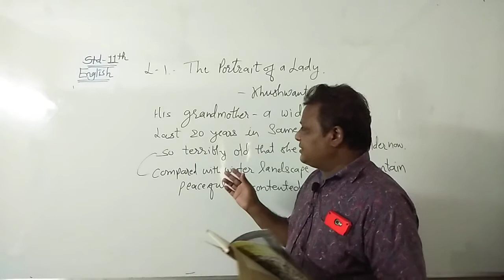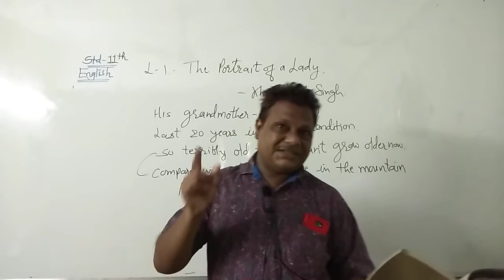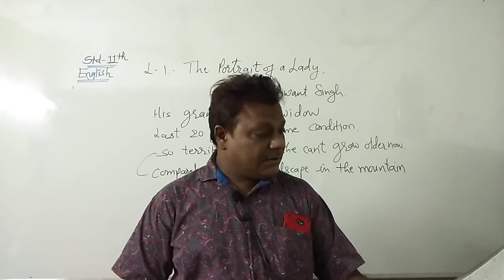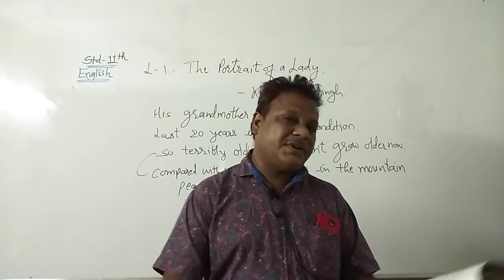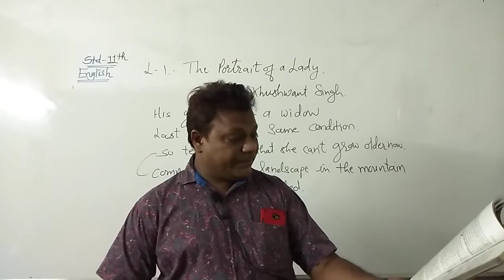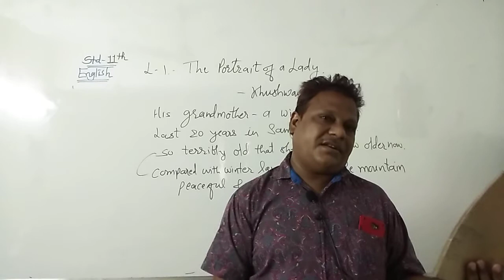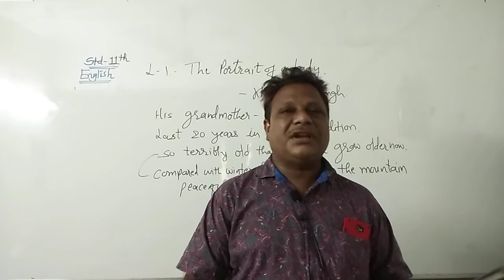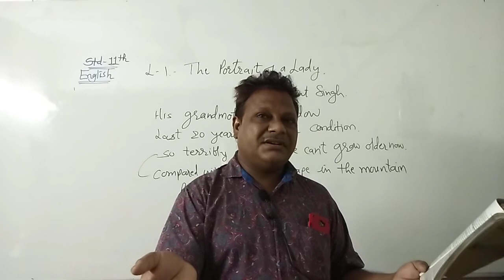Class 11 lesson 1 PART 1 BY RASHMIN SIR AARADHYA CLASSES